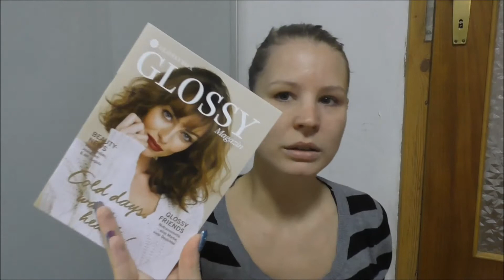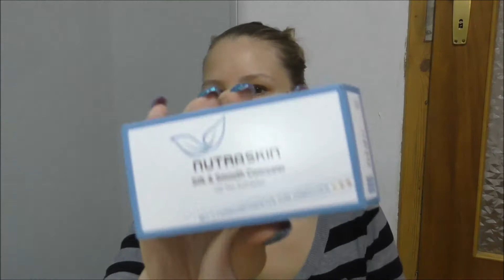Glossybox Dezember /Cold days warm hearts!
Servus!
Hier geht es um Kosmetik, Kinder und  Backvideo.

kosmetikbine